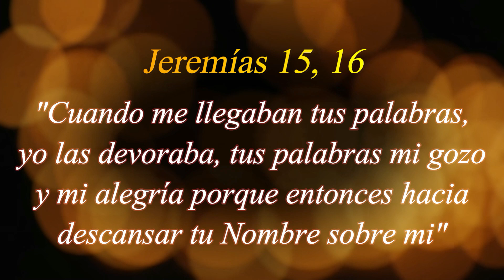365 PENSAMIENTOS SANADORES - 19 DE JULIO (Padre Gustavo E. Jamut)